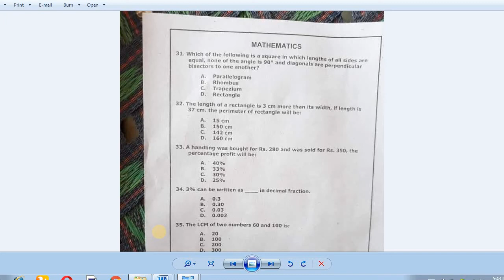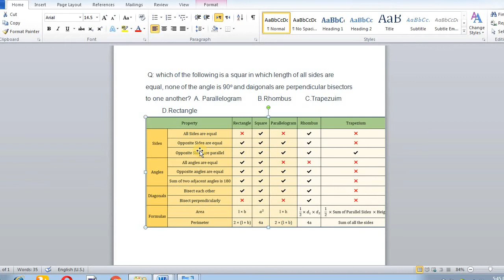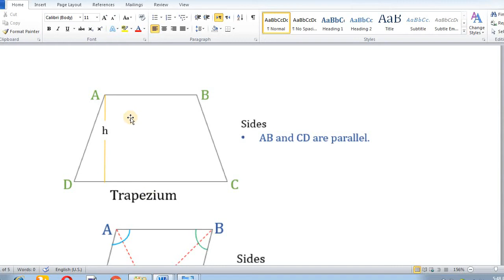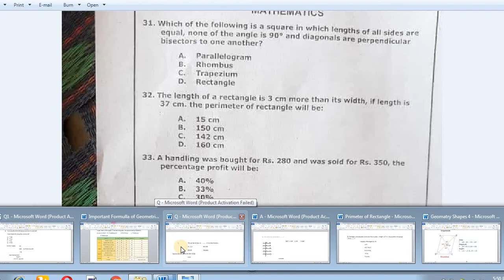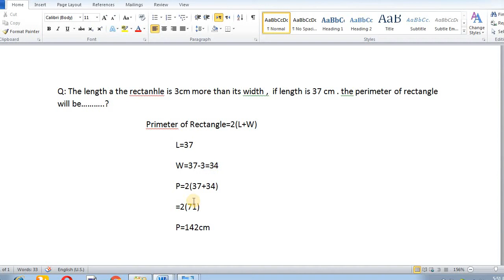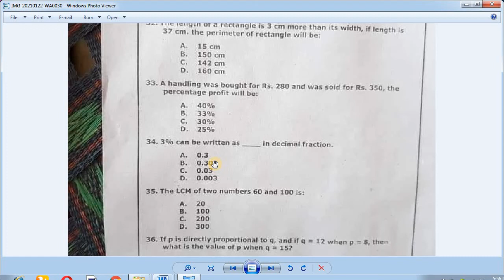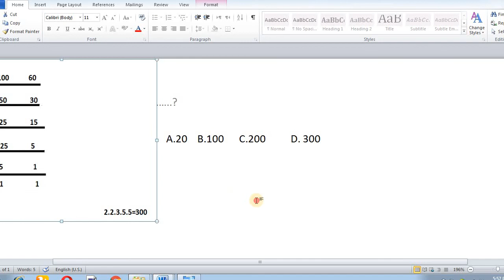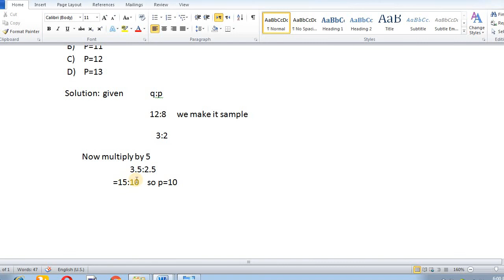NTS Past paper maths quastions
maths quastions
NTS Test preparation 2021.
اسلام وعلیکم!
دوستو میں نے یہ چینل صرف اس نیت سے بنایا ہے کہ سٹوڈنٹس  اس سے کچھ فایدہ
حاصل کریں۔ میرا مقصد صرف اور صرف میرے قوم کے بچوں کا اور میرا اپنا فایدہ حاصل کرنا ہے۔ارو اپنے بہن ، بھایوں کو مفت تعلیم فراہم کرنا ہے۔ آپ لوگو سے گزارش ہے کہ میرا چینل سبسکرایب کرکے میرا مزید حوصلہ افزایی کریں ۔ اس کے علاوہ جس کو بھی کوی سوال پہچنا ہے تو میرا اس نمبر پر مسج یا کال کرسکتے ہیں۔
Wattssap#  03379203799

    This is a educational chanal .
    For the purpose to provide
    Free education for peoples.